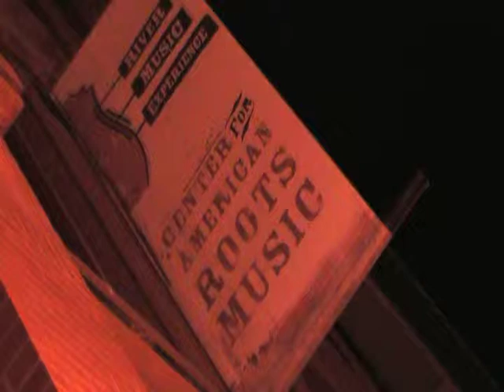Whisper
Angie sings a cover of "Whisper" at Open Mic Night.